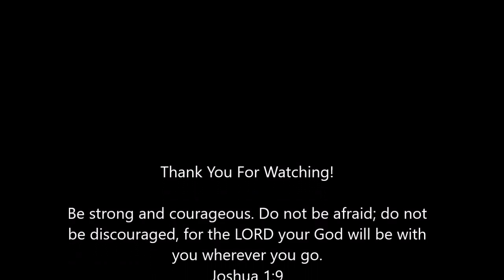January 15 Everyday for Every Man 365 Readings for Those Engaged in the Battle Every Man's Battle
January 15 Devotional